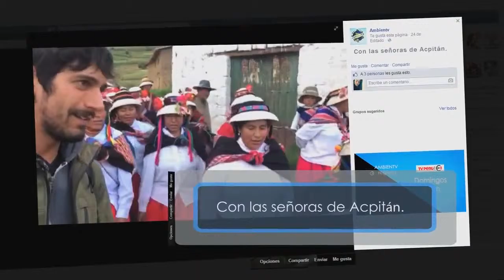2015 11 PACC PERU Acpitán y Huacrahuacho dos historias sobre el agua programa completo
Proyecto PACC PERU
Noviembre 2015